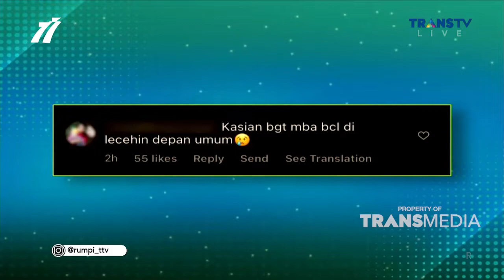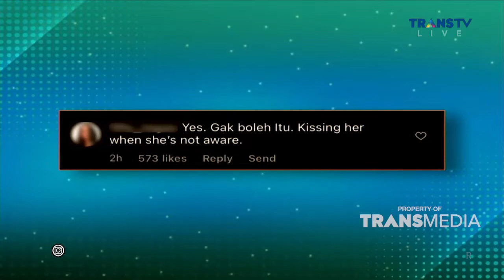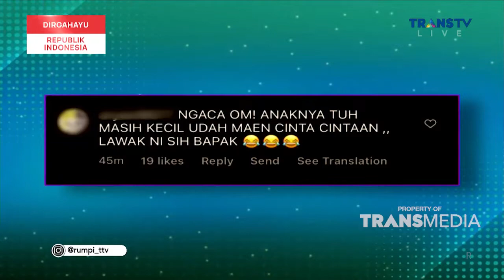Hal Yang LAGI HEBOH Di Media Sosial TANAH AIR BestMoment Rumpi (23/8/22)